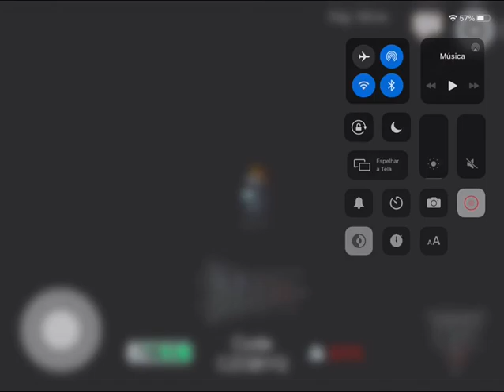o bug tá mais assustador ainda (sério fiquei assustado por um minuto)